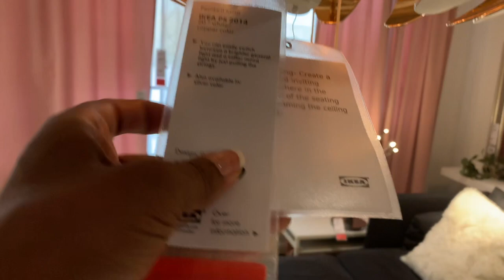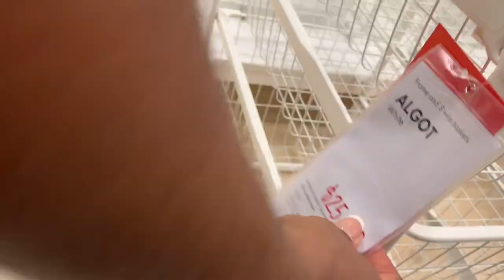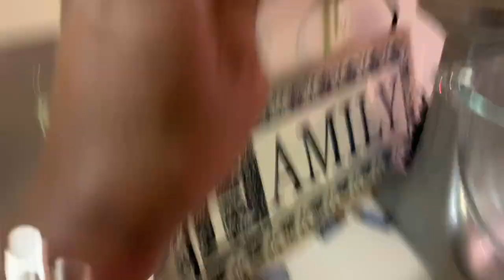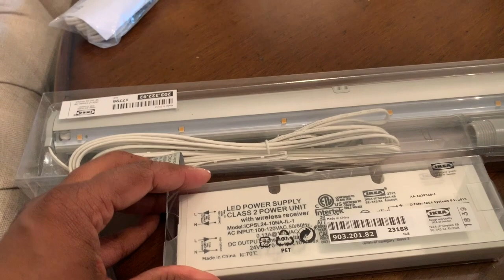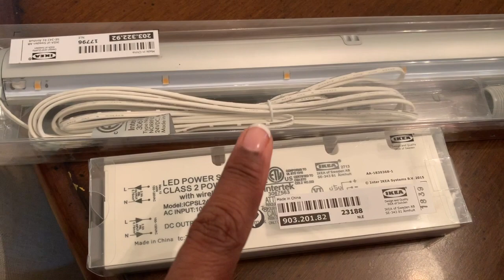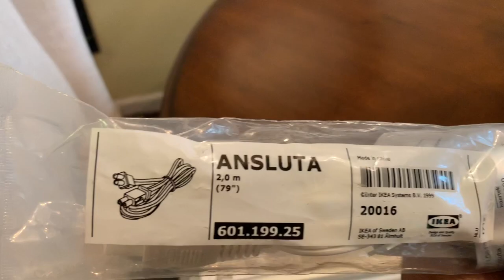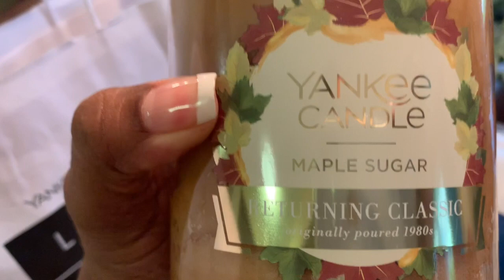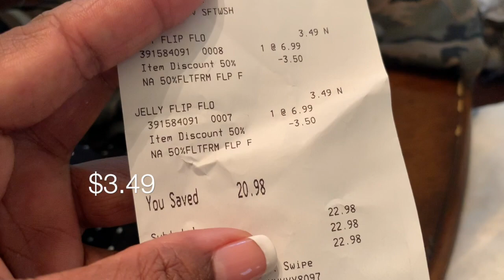DAY IN THE LIFE : HANGING WITH GOOD FRIENDS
OMG this is one of my favorite types of videos to do and I had a great time hanging out with my friends we went to IKEA and the Mall of America we had some good food we had good drinks and all in all it was a very successful day sit back and enjoy the video